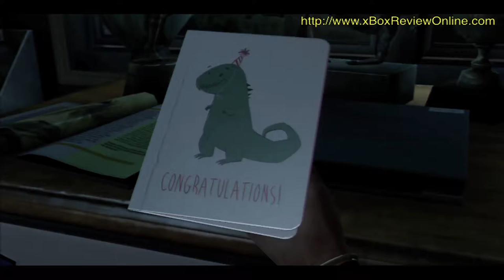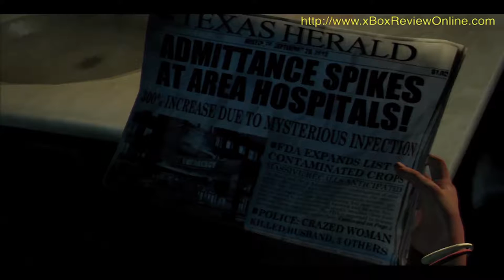The Last of Us Part 1 Walkthrough [HD 1080p] Gameplay Play Station 3